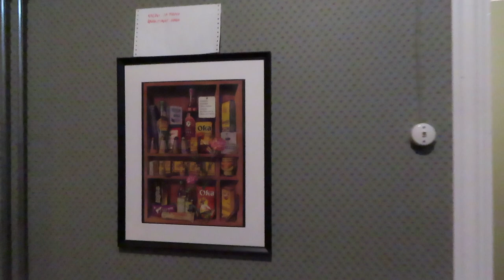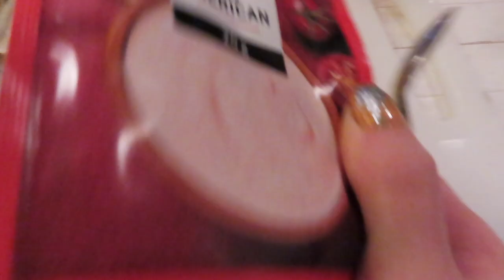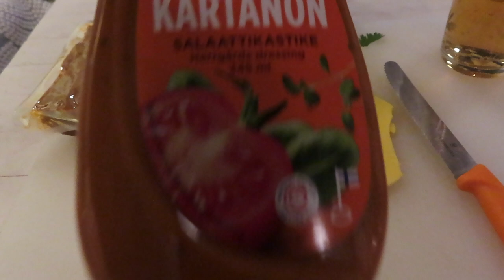Ammattisalaisuuksia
Eräänä iltana
oli kevät alkava
mut toikin sadetta lumi taivaalta
ja odotin oikeaa kevätsäätä
soikeaa pääsiäiseen
matkaavaa

Kevät

tässä jaksossa matkaan mökille makustelemaan burgereita.

:* Reetta